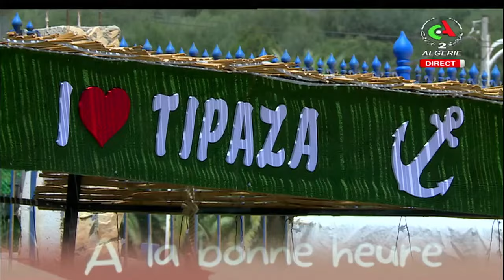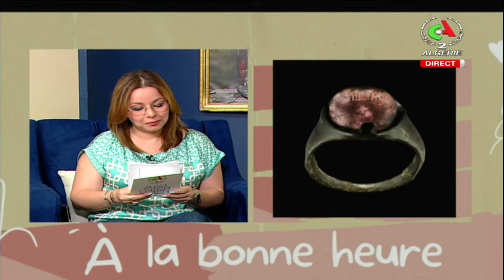A la bonne heure l 26-06-2024